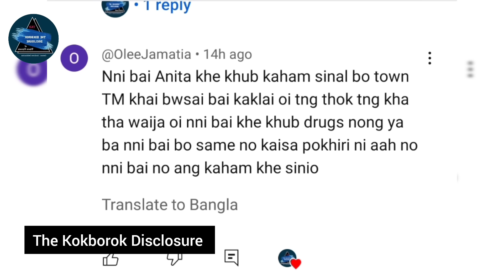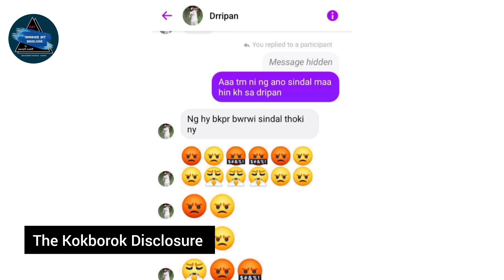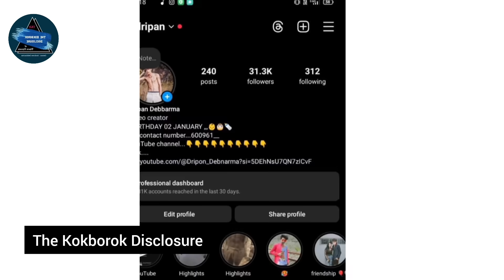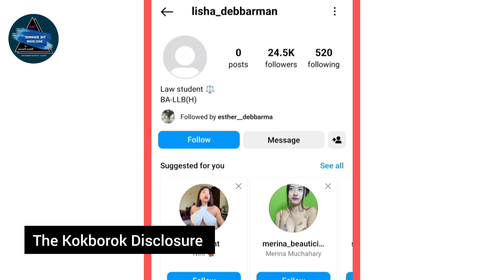Bunai bwrwi bwsa masani buma// Full details manjak kha, bo chwla no sek laikha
Thanks